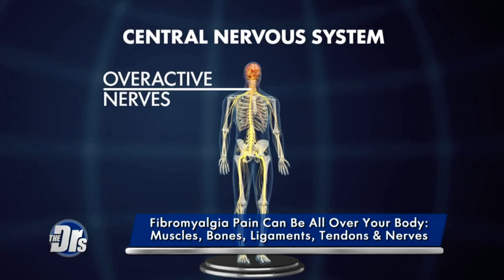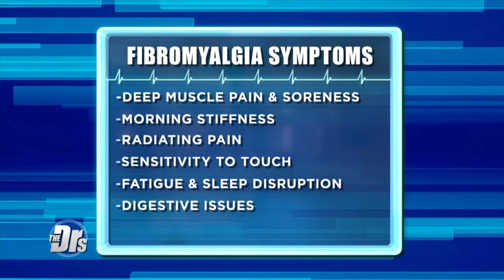Fibromyalgia: How to Manage Chronic Pain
An estimated 4 million Americans are affected by fibromyalgia, a chronic pain condition that can be difficult to diagnose and describe.

To raise awareness about this condition, The Doctors welcome Dr. Freda Lewis-Hall, Pfizer’s Senior Medical Advisor, and Vicky who has had chronic pain for over 20 years and when her rheumatologist diagnosed her with fibromyalgia, she says it was "life-changing."

and while you are there, sign up for their monthly newsletter.